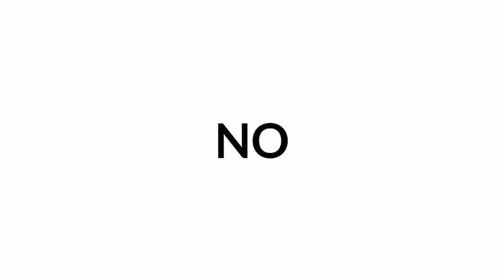don't pop this balloon 🙏 (Plzz🙏)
don't pop this balloon
pls don't